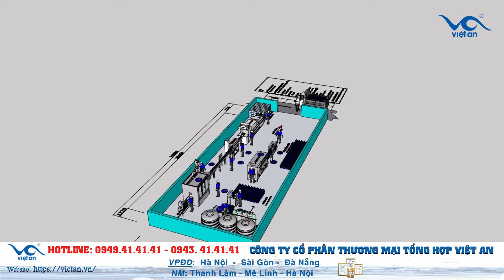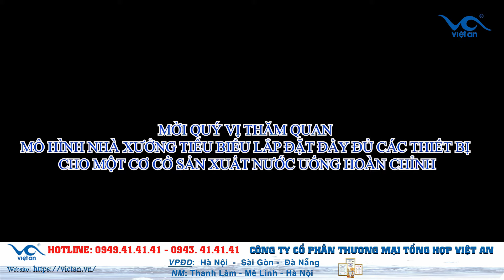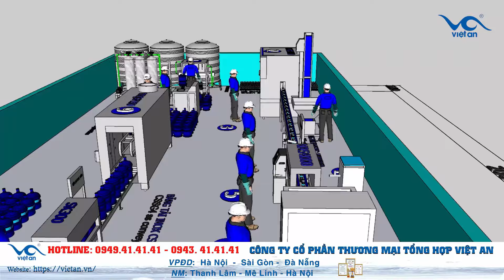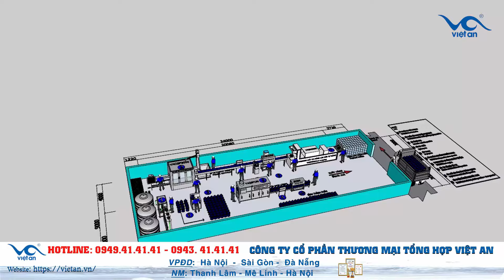Xây dựng nhà xưởng sản xuất nước uống đóng chai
"Cảm ơn các bạn đã ủng hộ và đón xem video của Việt An.

🌺Video được nhiều người quan tâm :
2. Máy chiết rót lon tự động với nước từ trường Phú Gia [ Việt An 2021]
3. Việt An lắp đặt dây chuyền sản xuất nước muối sinh lý tại Nghệ An

Hiện nay khi đời sống của con người ngày càng được nâng cao, mọi thói quen sinh hoạt, ăn uống của con người cũng vì thế mà thay đổi từng ngày. Kèm theo đó yêu cầu đối với những thứ con người muốn nạp vào cơ thể cũng cao hơn, luôn đòi hỏi về tiêu chuẩn vệ sinh an toàn thực phẩm, nhằm bảo vệ sức khỏe, phòng chống bệnh tật, đặc biệt là nước, bởi đó là 1 thành phần không thể thiếu của sự sống con người.
Nắm được nhu cầu thiết yếu của thị trường, bạn đang có ý định mở một cơ sở sản xuất nước tinh khiết đóng bình, đóng chai và chưa biết cần làm những gì, thì hãy xem hết video này nhé.
1. Chuẩn bị thủ tục pháp lý
Để mở một cơ sở sản xuất nước đóng bình, đóng chai, trước hết bạn cần chuẩn bị các thủ tục về pháp lý như:
- Giấy phép đăng ký kinh doanh các sản phẩm ngành nước (hình thức công ty, cơ sở sản xuất kinh doanh…)
- Hồ sơ phân tích mẫu nước theo đúng nghị định 38/2012/NĐ– CP ban hành
- Hồ sơ công bố sản phẩm
- Hồ sơ sở hữu thương hiệu (tem nhãn)
- Lựa chọn loại bình, chai đảm bảo vệ sinh an toàn thực phẩm thêm QCVN: 1/2010 của Bộ Y Tế Việt Nam quy định.
2. Chuẩn bị về mặt bằng nhà xưởng
- Lĩnh vực kinh doanh nước uống tinh khiết đóng bình là một ngành đặc biệt, đòi hỏi yếu tố vệ sinh nghiêm ngặt vì nó liên quan trực tiếp tới sức khỏe của con người. Để tạo ra nước uống tinh khiết đóng bình, đóng chai thì chúng ta có thể tiến hành sử dụng các nguồn nước khác nhau như nước ngầm, nước ao hồ, nước máy, nước sạch. và sử dụng dây chuyền lọc nước công nghiệp. Vị trí mở cơ sở sản xuất cần tránh những nơi như bệnh viện, khu xử lý rác, khu nghĩa trang.
Nên đặt cơ sở của mình ở những nơi đông dân cư, có chất lượng nước nguồn đảm bảo, luôn cung cấp đủ nước cho hệ thống dây chuyền lọc vận hành
+ Chuẩn bị hệ thống đường nước nguồn ổn định, chuẩn bị nguồn điện 3 pha phục vụ cho hoạt động sản xuất
+ Diện tích để mở cơ sở sản xuất phải đảm bảo được các yêu cầu về sản xuất. Tùy thuộc vào công suất của cơ sở mà cần một diện tích mặt bằng thích hợp.
3. Lựa chọn đơn vị cung cấp thiết bị lọc nước công nghiệp, máy chiết rót uy tín
Trên thị trường hiện nay có rất nhiều các đơn vị cung cấp các sản phẩm lọc nước tinh khiết, công nghiệp cũng như các thiết bị phụ trợ cho nó như máy chiết rót, máy dán nhãn... Nhưng không phải đơn vị nào cũng cung cấp các sản phẩm chính hãng, có nguồn gốc rõ ràng.
Trong khi đó để một cơ sở hoạt động ổn định thu được lợi nhuận cao thì một trong những yếu tố quan trọng đó chính là cơ sở vật chất phải đảm bảo tiêu chuẩn.
Tại thị trường Việt Nam thì công ty CP TMTH Việt An, tự hào là doanh nghiệp uy tín với bề dày kinh nghiệm trong lĩnh vực sản xuất, nhập khẩu và phân phối hệ thống máy chiết rót và dây chuyền lọc nước. Các sản phẩm mà Việt An cung cấp đều có nguồn gốc xuất xứ rõ ràng với tuổi thọ sử dụng trên 15 năm và được bảo hành 12 tháng, bảo trì dài hạn.
Hình ảnh quý vị đang theo dõi là cơ sở sản xuất nước uống tinh khiết của khách hàng của Việt An tại Hà Giang.
Chủ cơ sở này là anh An. Anh An sử dụng hệ thống dây chuyền lọc nước công suất ….. và máy chiết rót model …. Với mô hình nhà xưởng như quý vị đã theo dõi.
Chúng tôi hy vọng những thông tin trên sẽ là những thông tin bổ ích, giúp quý vị và các bạn.
Cảm ơn quý vị và các bạn đã quan tâm và theo dõi.
Xin kính chào và hẹn gặp lại!